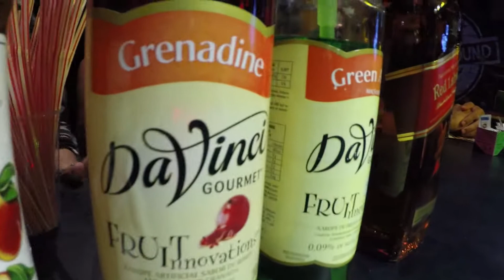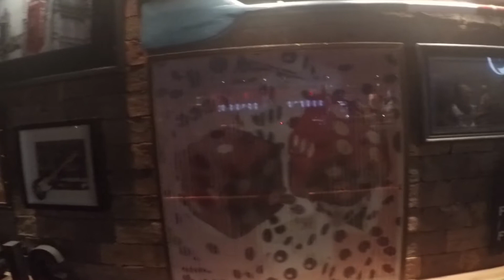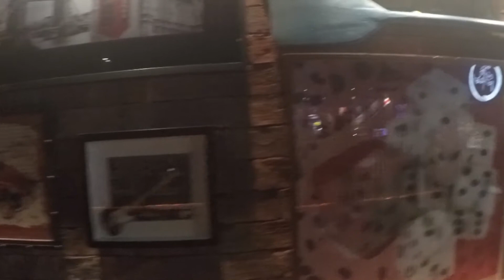Uma noite em BH - Boate Na Sala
Uma noite em Bh com grandes flashbacks e um show fantástico da banda Putz Grilla, foi a minha noite de muita diversão em um cenário cosmopolita e despojado da boate Na Sala que eu trago para vocês...